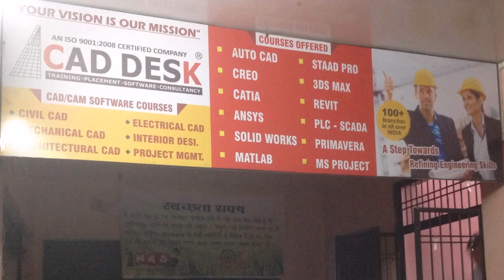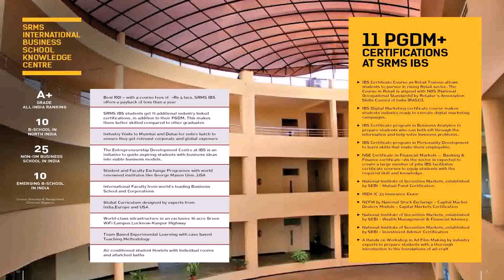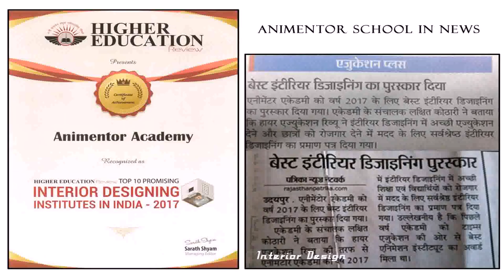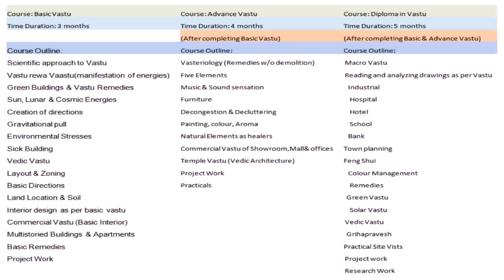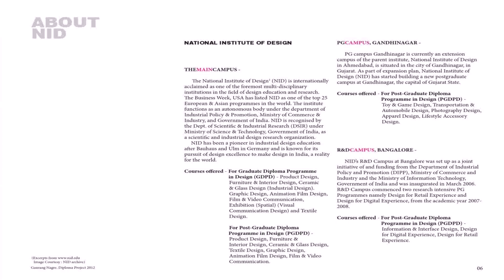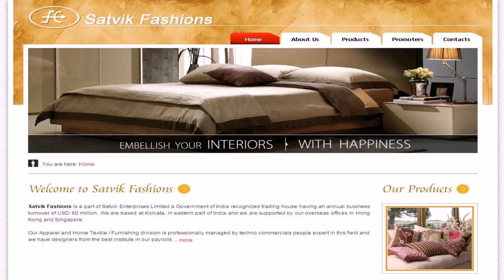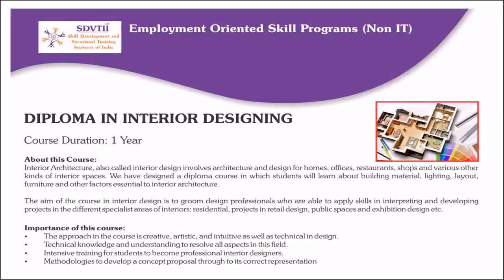Interior Design Course Fees In India